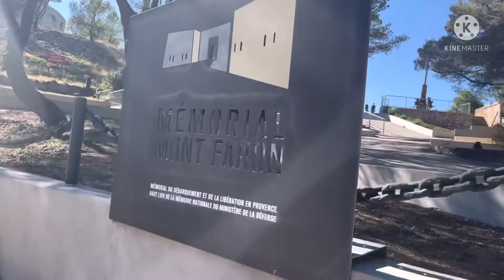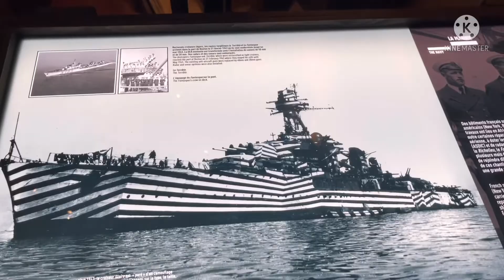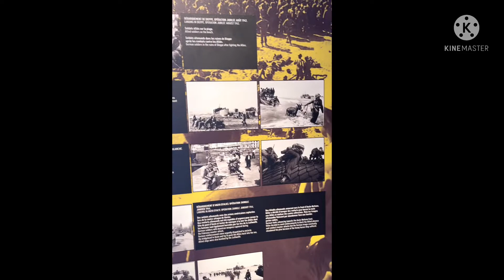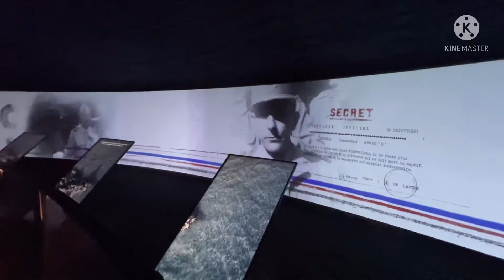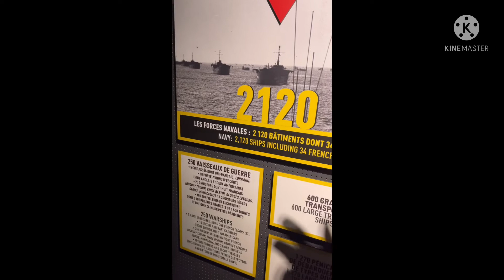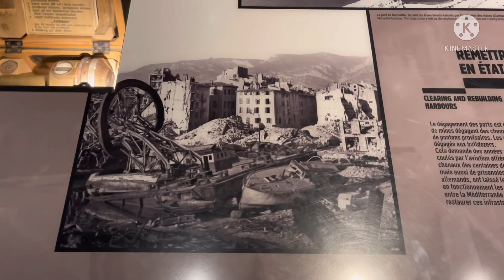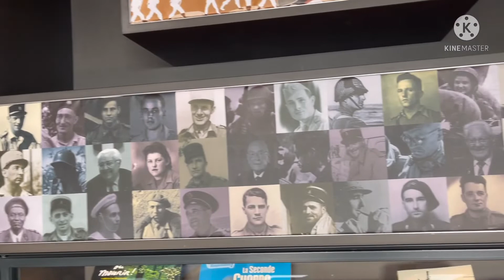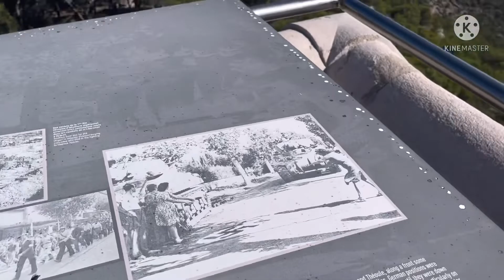EP.7 พิพิธภัณฑ์ที่ Mont faron(มงฟารง)สงครามโลกครั้งที่สองของฝรั่งเศสกับเยอรมัน🇫🇷🇩🇪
พิพิธภัณฑ์ที่ Mont faron(มงฟารง)สงครามโลกครั้งที่สองของฝรั่งเศสกับเยอรมัน

ขอกราบขอบพระคุณทุกๆการรับชมและการติดตาม หากผิดพลาดประการใดต้องขออภัยไว้ ณ.ที่นี้ด้วยนะคะ ฝากเป็นกำลังใจและแรงบันดาลใจ ในการกดไลน์กดแชร์กดติดตามเพื่อเป็นกำลังใจในการทำคลิปใหม่ๆออกมาด้วยนะคะ อย่าลืมกด Subscribe ติดตามและอย่าลืมกดกระดิ่งไว้เพื่อไม่ให้พลาดในการรับชมคลิปใหม่ๆกันนะคะ